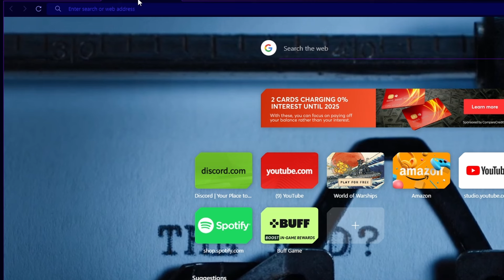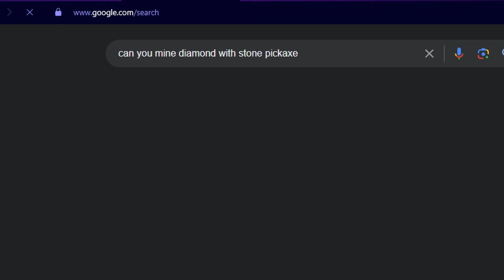Minecraft Things We Have All Done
Here Are A Hand Full Of Minecraft Things We Have All Done.